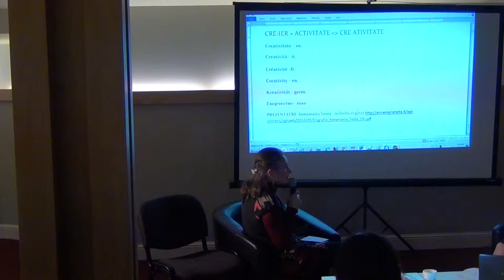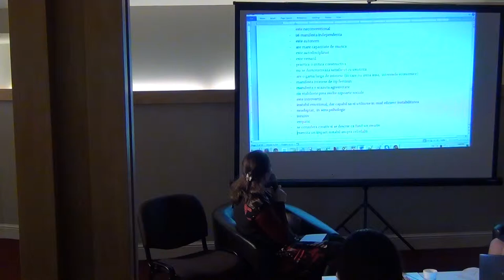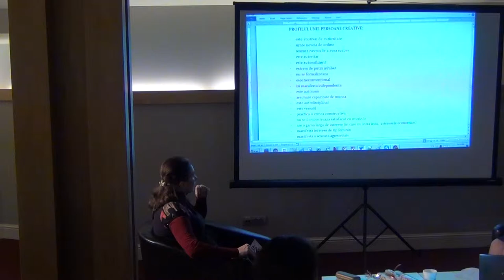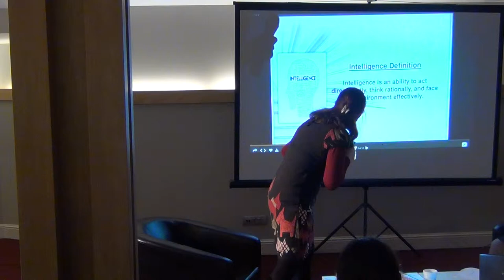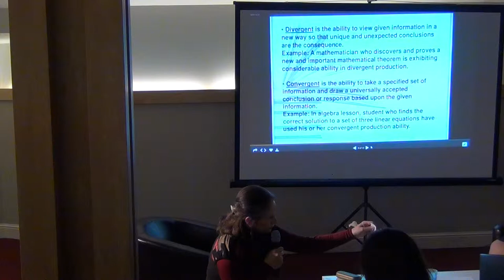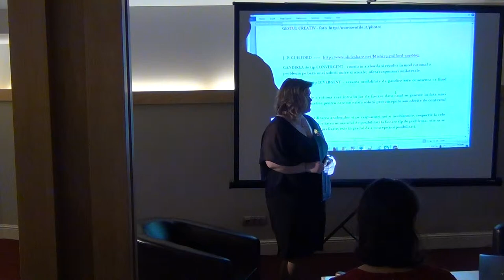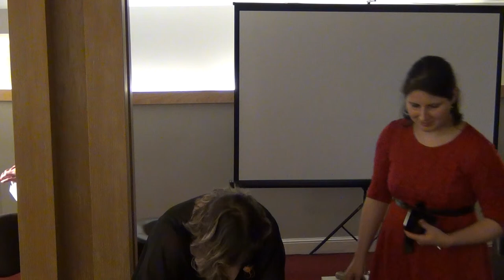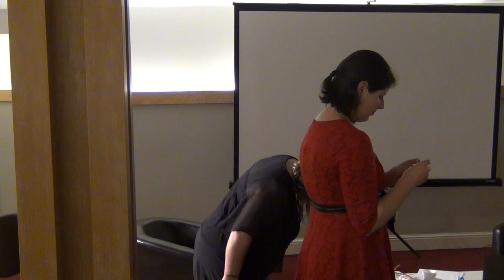Creativitatea si mintea creativa / P6 / Cafeneaua Complexitatii